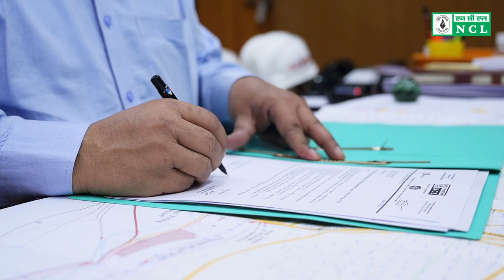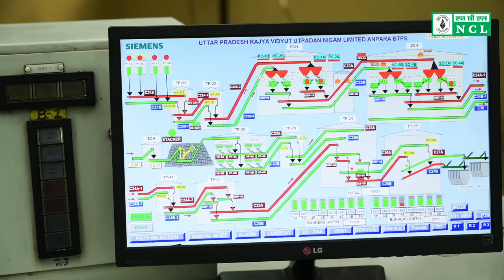Film on Khadia Open Cast Project of NCL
Khadia: The Biggest Coal Mine of Uttar Pradesh